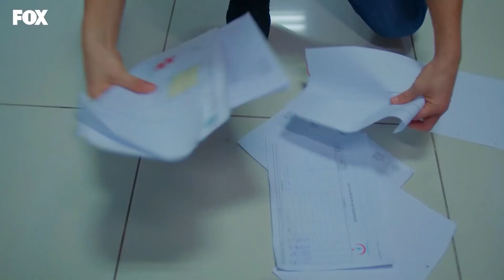Doğduğundan Beri Denizi İçtin Be Fikri - Bizim Hikaye 21. Bölüm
Şükran, Fikri'yi ziyaret etti. 10 TANE CİĞERİM
FEDA OLSUN

Fikri’nin bir kızı daha olduğunu öğrenen aile neye uğradıklarına şaşırmıştır. Çocuklar, bir an önce Yeliz’i bulup donör olup olamayacağını öğrenmek isterlerken Fikri duruma el koyar ve büyük kızını bulup eve getirir. Yeliz’in ortaya çıkmasıyla ailenin düzeni değişir. Filiz, Yeliz’i eve alıp ona iyi davranmaya başlar fakat Tülay’ın gözü Yeliz’i hiç tutmaz. Tülay’a göre Yeliz, sinsi planların peşindedir. Yeliz ise aileye çabuk ısınmış gibi görünmektedir. Acaba Yeliz göründüğü gibi iyi kalpli biri midir, yoksa Tülay’ın düşünceleri gerçek midir?

KÜNYE
Yapım: MEDYAPIM
Senaryo: Ebru Kocaoğlu - Verda Pars
Yönetmen: Koray Kerimoğlu
Uygulayıcı Yapımcı: Direnç Aksoy Sidar